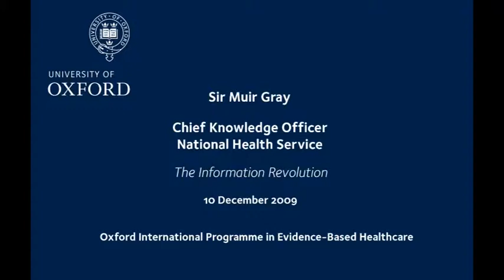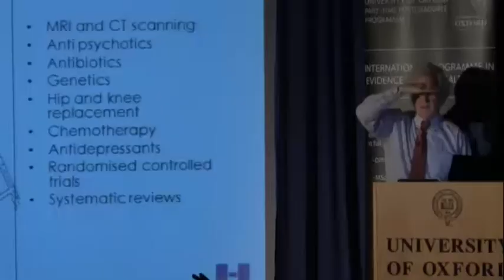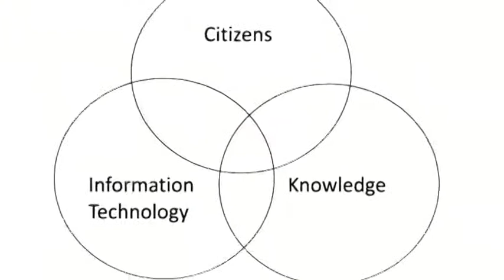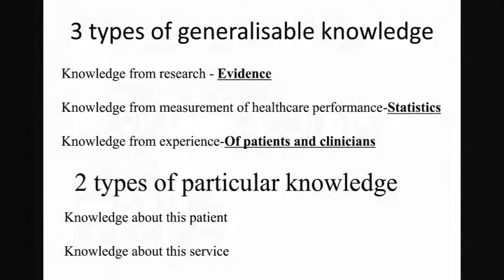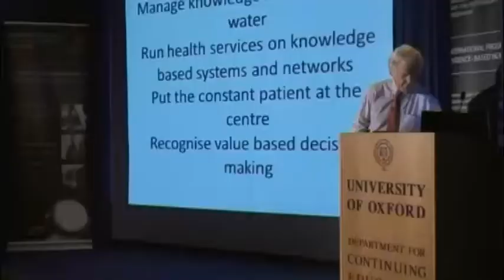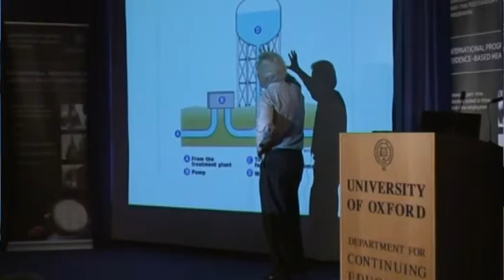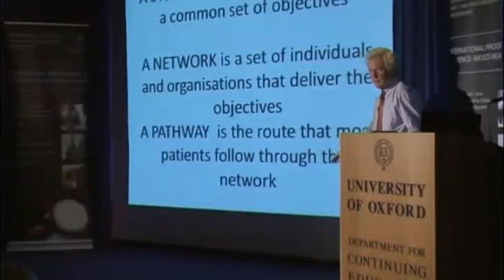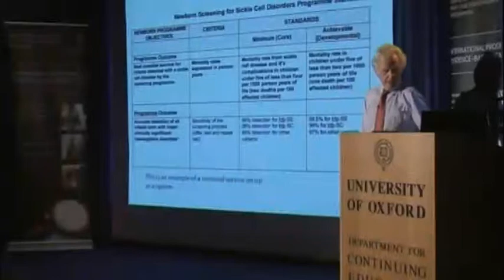Muir Gray The Information Revolution Part 01.mp4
Sir Muir Gray delivers a talk called 'The Information Revolution' as part of the Oxford MSc in Evidence-Based Healthcare Programme.

Sir Muir Gray is the chief knowledge officer of the NHS and a lifelong
advocate of evidence-based health care and patient empowerment.  Muir is a visionary who has been involved in many improvements in the health service and public health throughout his life.  One of his favourite lines is "Knowledge is the enemy of disease", as he states: "In the 21st century knowledge is the key element to improving health - in the same way that people need clean, clear water, they have a right to clean, clear knowledge".